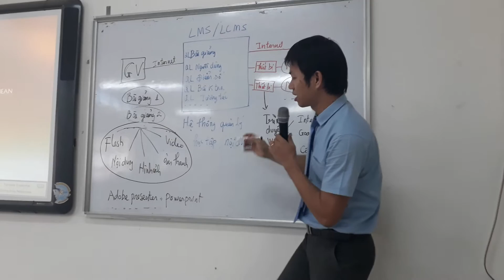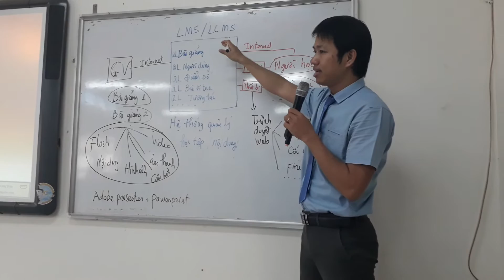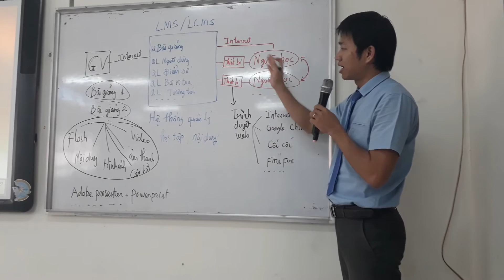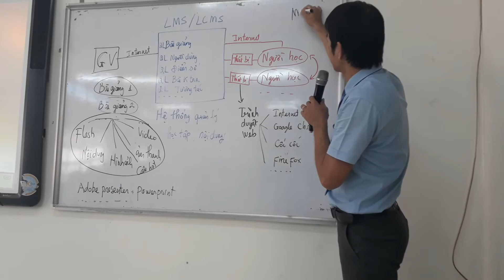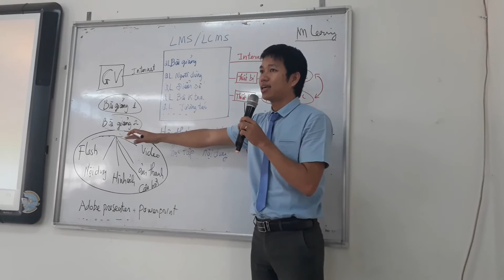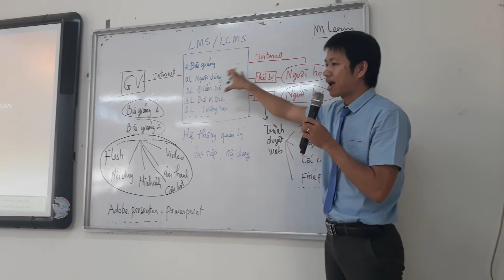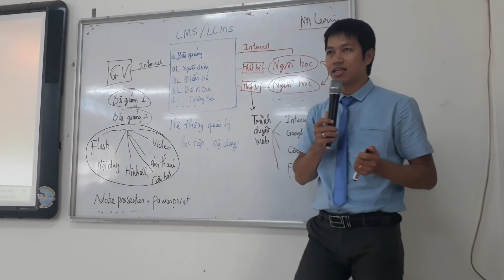Giải thích sơ lược về các thành phần của hệ thống Elearning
Phần giải thích này chỉ nhằm làm rõ hơn phần tổng quan về Elearning trong khóa tập huấn thiết kế bài giảng điện tử Elearning.